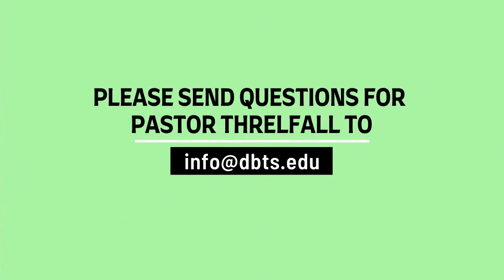"Christianity's Truth, Goodness, and Beauty" | Session 1 | Jonathan Threlfall | DBTS Webinar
Have you ever used the doctrine of the imago Dei to argue for Christianity? In these lectures, Dr. Threlfall will seek to demonstrate how a Christian anthropology, as informed by the imago Dei, offers the best explanation of the human condition. Through the use of this doctrine, he will also seek to commend a broader vision of Christian apologetics that encompasses not only the truth, but also the goodness and beauty of the Christian faith.

Session 1: Wretchedness and Greatness: Pascal’s Argument Explained